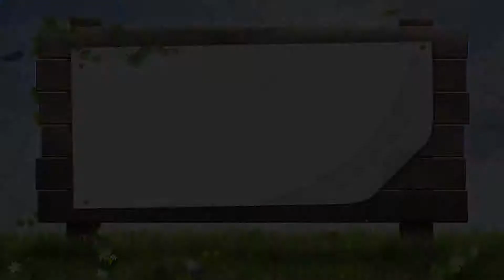Khos Chumnorn ខុសជំនាន់ ​Wrong Generation Karaok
Tena - Khos Chumnorn ខុសជំនាន់ ​(Wrong Generation) Karaok
អាចច្រៀងបាន
ខុសជំនាន់
ច្រៀងដោ​យ ថេណា
លួចលង់ស្រឡាញ់អូន​ តាំងេពីថ្ងៃពួកយើងចូលកងដំបូង
ខួរក្បាលគិតពីអូន​ មិនដែលរំលងមួយថ្ងៃសោះ